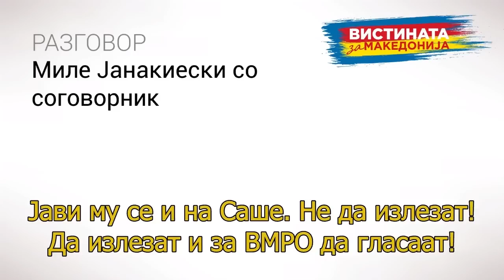Разговор 14: Миле Јанакиевски со Соговорник